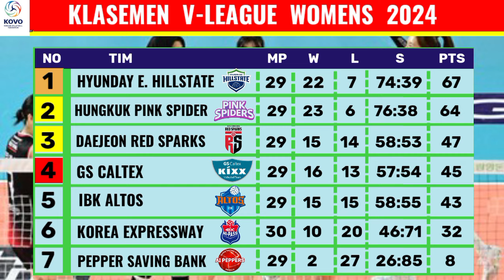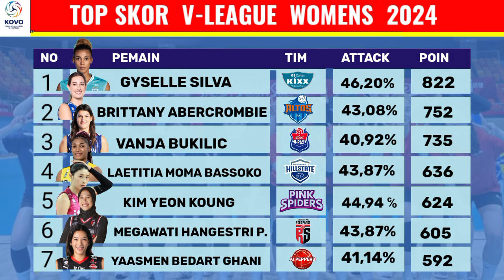JADWAL MEGAWATI Hari Ini - GS CALTEX vs RED SPARKS - 20 - 22 FEB 2024 - Liga Voli Putri Korea 2024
JADWAL MEGAWATI Hari Ini - GS CELTIX vs RED SPARKS - 20 - 22 FEB 2924 - Liga Voli Putri Korea 2024
Jadwal Rad Sparks di Liga Voli Putri Korea Hari ini :
hungkuk pink spider vs peppers saving bank
rabu 21 februari 2024
GS caltex vs red sparks
kamis 22 februari 2024
hyundai hillstate vs IBK Altos

Jadwal Liga Voli Korea Megatron